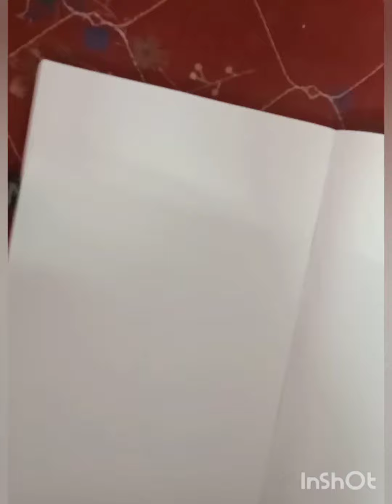How to draw a lotus with letter A